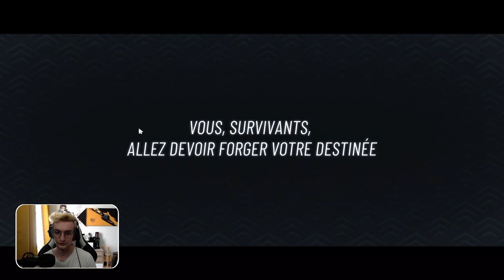DECOUVERTE DE WAVEN